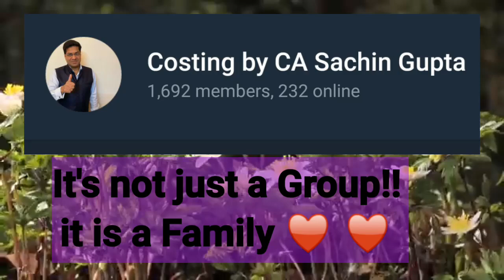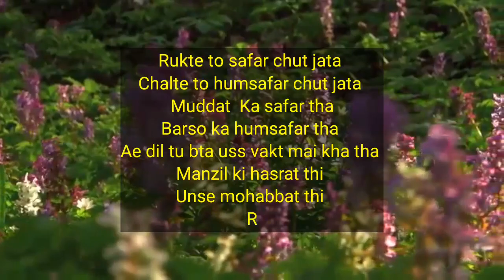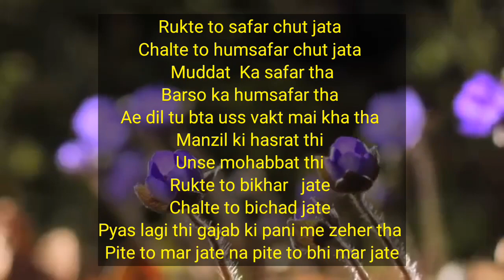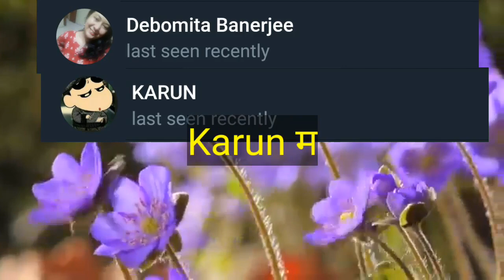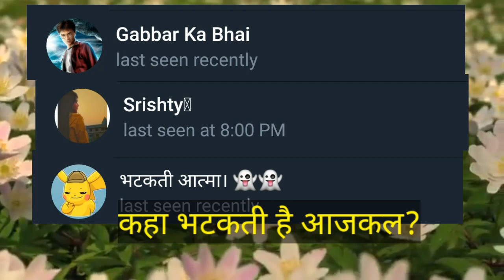CA inter Virtual Farewell Video Of Sachin Gupta Sir Costing| Sachin Gupta Sir Prowise Ca | Ca Rocks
Hello Guys,
This is virtual farewell video of our Feb.2020 Ca Inter Costing Batch of Prowise CA.
Hope so you all like this video. :)

Credit:-
IDEA and Creation By
Arvind Kejriwal(Ankit Khandelwal)
Bhanu Varshay
भटकती आत्मा(Shruti Prajapati)
Lekhni Aggarwal
Sristhi Singhal
Silent Killer(Tushar Agrawal)